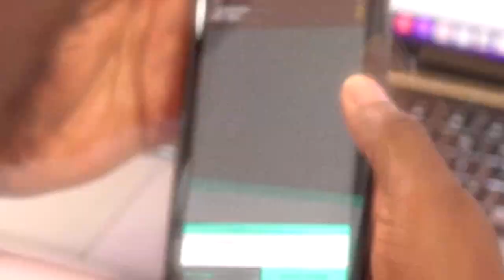SFB NEWS - Celtics Domine! NFL Que va t'il arriver au Free Agents! Champions League Preview !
NBA

Boston est en train de prendre une grande avance dans l’est, est-ce qu’ils sont garantis de faire la final de conférence ou vous pensez qu’une équipe qui peut les battre?

Est-ce que le retour de Chris Paul va changer la situation au Golden State

Est-ce que vous croyez que les Lakers vont retourner en final?

76ers en free fall  sans embid est-ce qu’il devrait sacrifier la saison

Equipe qui pourrait surprendre dans l’Ouest
- Suns
- Pelicans
- kings
- mavericks
- lakers
- warriors

Equipe qui pourrait surprendre dans l’Est
- Miami heat
- Knicks
- Pacers

Est-ce que vous pensez que les Pistons font exprès de perdre après avoir vu les dernières minutes contre les Knicks?

Il avait un débat pour dire que Kyrie Irvin avec un grand post game, oui ou non?

Doc Rivers est 5 - 7 est ce que vous croyez qu’il va réussir à garder son emploi pour l’année prochaine?

Est-ce qu’il faut que les joueurs arrêtent de faire comme s’ils allaient se battre ou on aime ça en temps que fan?

Prediction et Bets

Mavs vs Celtics - 1 mars
Pacers vs pelicans - 1 mars
Kings vs Tmberwolves - 1 mars
Lakers vs Nuggets - 2 mars

NFL

Est-ce que les Giants vont signer Saquon Barkley?

Les Running backs dans l’eau chaude:

 2022 RUSH YARDS/TDS 2023 RUSH YARDS/TDS
Saquon Barkley 1312/10 962/6
Josh Jacobs 1653*/12 805/6
Tony Pollard 1007/9 1005/6
Derrick Henry 1538/13 1167/12
Austin Ekeler 915/13 628/5

49ers sont en train de recruter le DC des Chargers, bon choix ou mauvais choix?

Bill Belichick est en train de regarde des TV deals, est-ce vraiment la fin de ce Era?

Bengals on franchise tag Highins, bon choix ou non?

Aj Brown veut rester au Eagles, bullshit ou non?

les chiefs sont pret a utiliser le franchise tag et meme trade  l’jarius Sneed, est-ce une bonne decision?

Champions League

Arsenal a perdu contre Porto, vont-ils se faire éliminer?

Napoli et Barcelone ont fait un nul, il faut attention à qui pour la prochaine partie?

Est-ce que vous trouvez qu’il a plus d’équipe défensive ou offensive cette année à la ronde des 16?

NHL